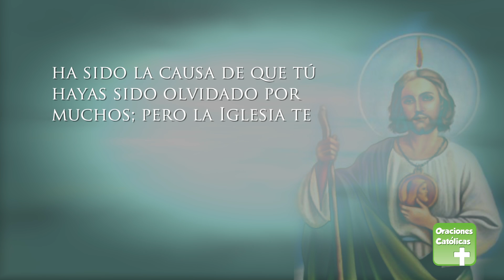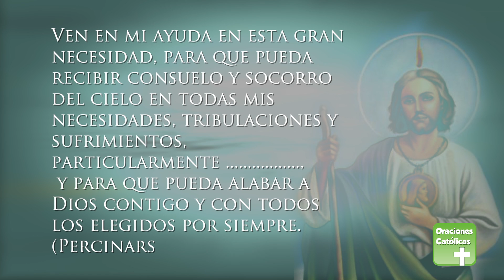San Juditas Tadeo Patron de los casos difíciles y desesperados - Oraciones Católicas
Sabemos que uno de los santos más populares es sin duda San Judas Tadeo y por ese motivo les traemos esta oración que es la más conocida.

La oración es San Juditas Tadeo Patron de los casos difíciles y desesperados es:
Oración para suplicar la intercesión del Apóstol San Judas sobre algún problema grave, en la soledad, o en casos desesperados. (Percinarse)
¡Santo Apóstol, San Judas fiel siervo y amigo de Jesús! El nombre del traidor que entregó a tu amado Maestro en las manos de sus enemigos, ha sido la causa de que tú hayas sido olvidado por muchos; pero la Iglesia te honra e invoca universalmente, como el patrón de los casos difíciles y desesperados. (Percinarse)

Ruega por mi. Estoy sin ayuda y tan solo. Haz uso, te implore, del privilegio especial a ti concedido, de socorrer pronto y visiblemente cuando casi se ha perdido toda esperanza. (Percinarse)

Ven en mi ayuda en esta gran necesidad, para que pueda recibir consuelo y socorro del cielo en todas mis necesidades, tribulaciones y sufrimientos, particularmente (haga aquí su petición), y para que pueda alabar a Dios contigo y con todos los elegidos por siempre. (Percinarse)

Prometo glorioso San Judas, nunca olvidarme de este gran favor, honrarte siempre como a mi especial y poderoso patrono, y, con agradecimiento hacer todo lo que pueda para fomentar tu devoción. (Percinarse)
Amén.